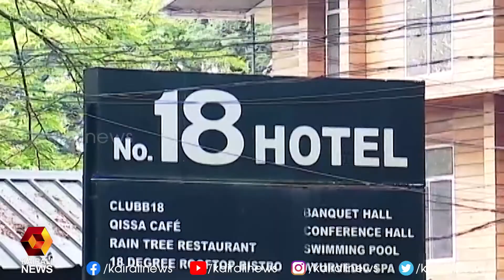പരാതിക്കാർ ഭീഷണിപ്പെടുത്തി പണം തട്ടാൻ ശ്രമിക്കുന്നു; റോയ് വയലാട്ട് | Kairali News